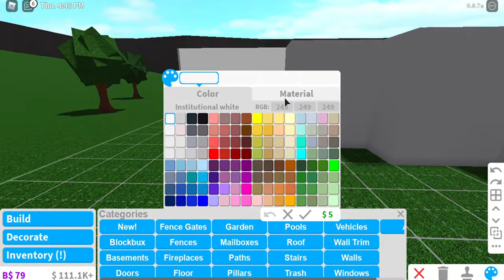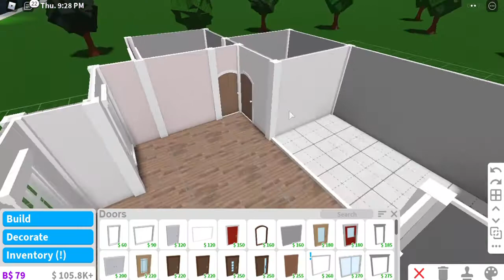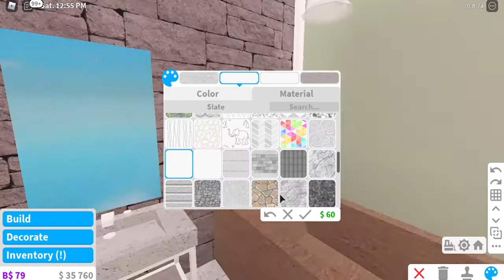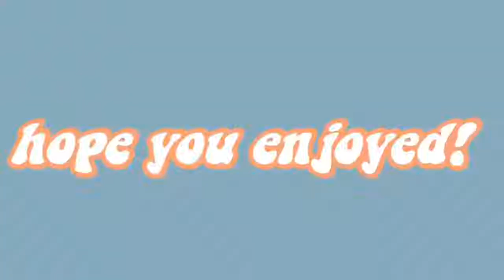ONE STORY FAMILY HOUSE 74K | ROBLOX BOXBURG | olixie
!UPLOADING SCHEDULE: SUNDAY, WEDNESDAY, THURSDAY!

Hi! I am olixie and I make videos about Roblox

~sorry, I will no longer be making people custom gfx animations or regular gfxs, I will only be making the ones in video that are free, and making tutorials.
~please keep the comment section positive, and follow the community guidelines

✨common facts and questions✨
-who made your intro? me!
-can you friend me? Sorry, I don’t friend people I don't know irl
-What is your roblox username? woaitsme7775
-What do you use to edit? Animotica (microsoft store), phonto (mobile), iMovie (mobile) and video star (mobile)
-favorite roblox youtubers? french_rxses, siimplybubliie, anix, and a lot more

~☁tags☁~